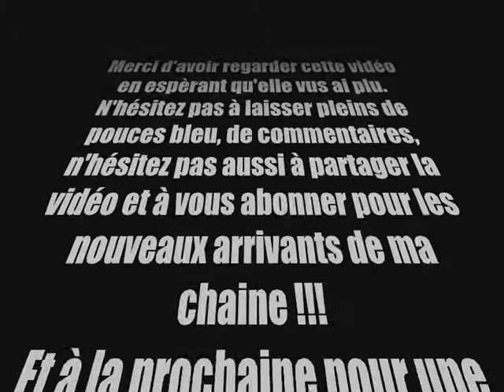Cube and Craft - épisode 10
Salut à tous et à toutes c'est Nickolasdu94 pour une nouvelle vidéo en compagnie de InFiNiTy_CraFt94 et de memedeponty.
Et à la prochaine pour une nouvelle vidéo :)